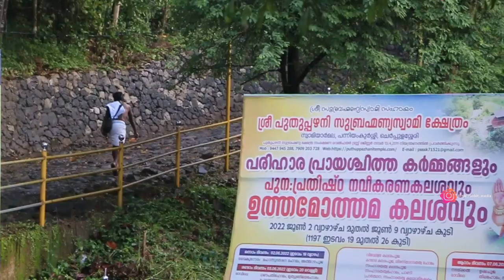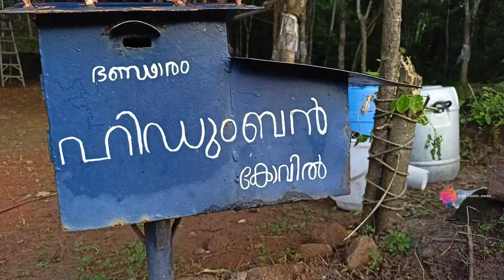ചെർപ്പുളശ്ശേരിയിൽ cloud bed കാണാൻ പറ്റിയ സ്ഥലം. Subramanian Temple on a beautiful hilltop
sree Puthupazhani subrahmanya temple is situated in Palakkad Dist, kerala.

by road : Palakkad town to Cherpulasssry
by train : Shoranur railway station to cherpulasssry via bus.

temple located in Panniyamkurussi, a small village of Cherpulasssry Municipality.

This temple is considered to be 70+ years old and currently run by a trust.

I was surprised to see the amazing view of nature and it is a 1km trekking to the temple which makes it an amazing experience. watch the video and leave your suggestions

Team LRM

Devices we use : Canon 70D + 18-135 mm & 50 mm 1.8 STM
                              Poco F1
                              DJI Mobile Gimbal
Drone - DJI
                              Boya BYM1 Omnidirectional Lavalier Condenser Microphone
                              The Rode Videomic Go Lightweight On-Camera Microphone